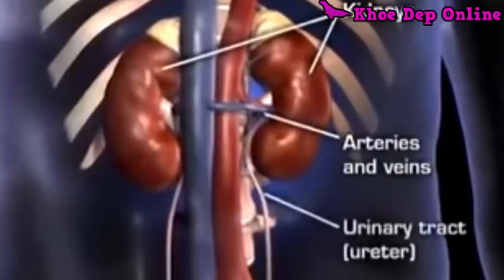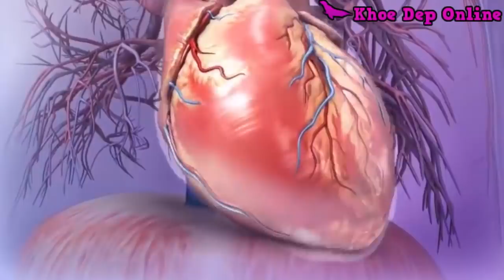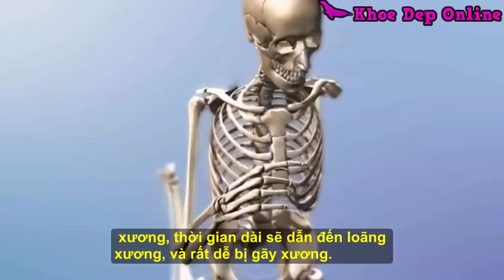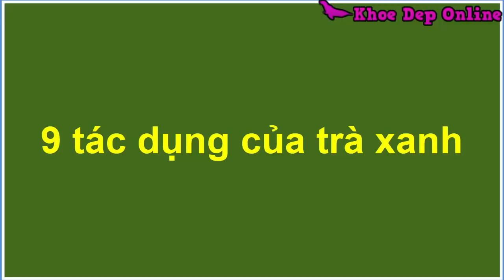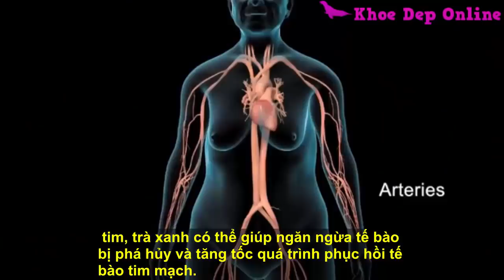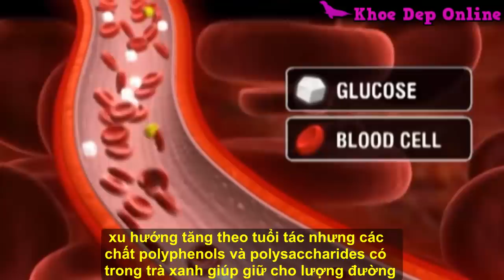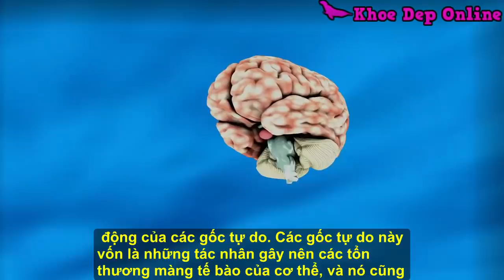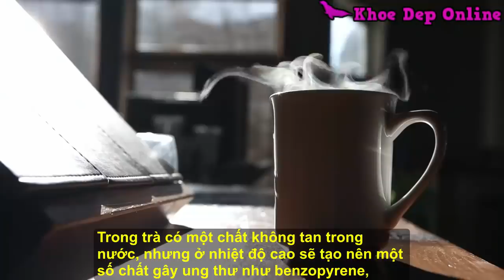Cảnh Báo: Uống Trà Đặc Phá Thận Hủy Xương Hỏng Dạ Dày Suy Tim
Cảnh Báo: Uống Trà Đặc Phá Thận Hủy Xương Hỏng Dạ Dày Suy Tim, uống trà đặc phá hủy thận, bệnh tiểu đường, Huyết áp, Gout,  loét dạ dày, suy tim, loãng xương, gãy xương, ố vàng răng ,vôi răng.
Warning: Drinking Special Tea Destruction Broken Bone Broken Heart Failure, drinking special tea destroys kidney, diabetes, Blood Pressure, Gout, stomach ulcer, heart failure, osteoporosis, fractures, yellowing teeth, tartar
Có thể bạn quan tâm:
- Vỏ Chanh Thần Dược Vị Thuốc Đông Y Và Những Tác Dụng Thần Kỳ Bất Ngờ,
- Buổi Tối Uống 1 Ly Nước Này Ngủ Dậy Gan Tự Thải Độc Khỏe Lên Bất Ngờ,